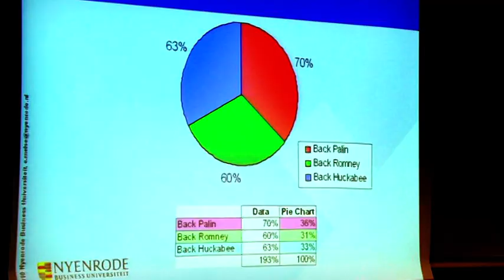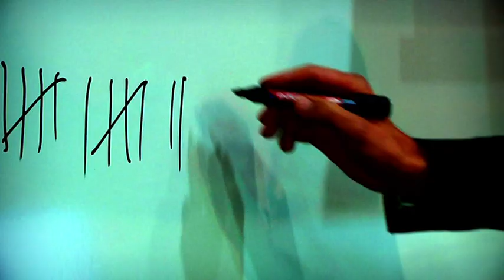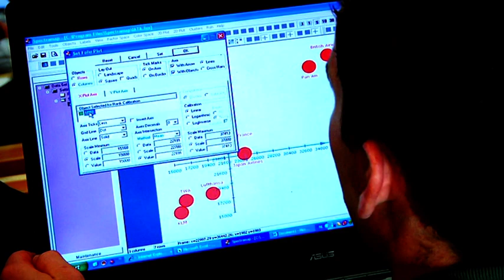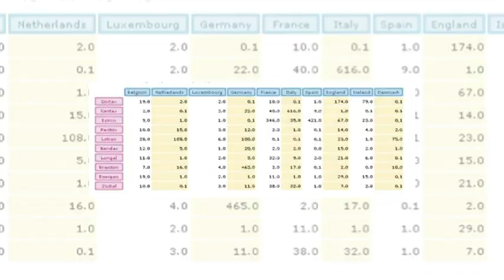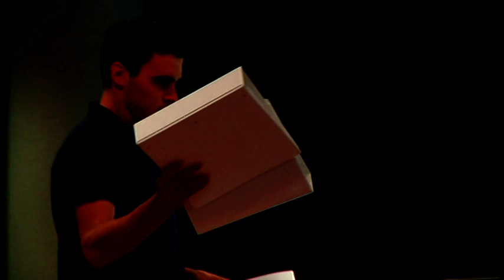A visual analytics class with Spectramap biplots (HD)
Watch in HD a short English language introduction by Eric Melse about Visual Analytics and how the Nyenrode MSc19 class appreciates this course. The subjects covered include pie charts, bar charts, line charts, folio plots and Spectramap biplots.